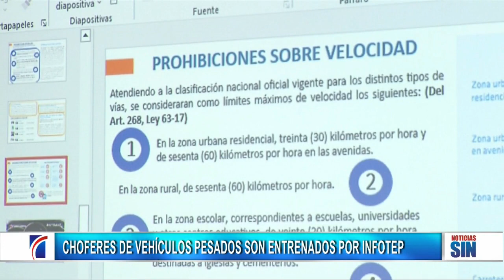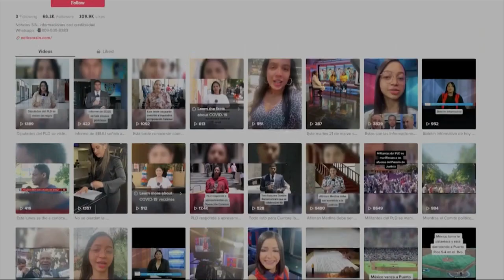PrimeraEmisión: Posible alianza y manos amputadas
Son velados este lunes los restos de dos estudiantes universitarias que murieron en un accidente de tránsito la madrugada del domingo en la avenida 27 de Febrero de Santiago.

Rosanny Nicole Guzmán y Mariacelis Chicón, ambas de 20 años, chocaron contra una pared cuando se dirigían a Tamboril, en compañía de dos hombres, luego de salir de un centro de diversión.

Los cuerpos serán sepultados esta tarde, mientras que sus acompañantes reciben atenciones médicas en un centro de Santiago.